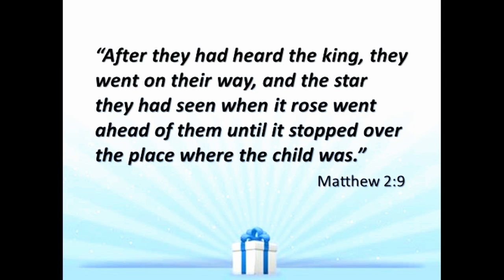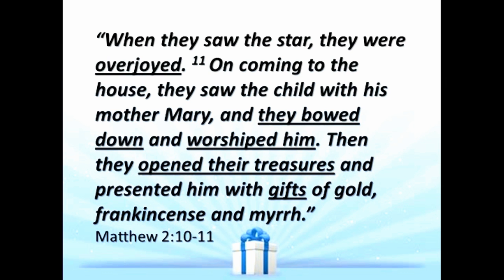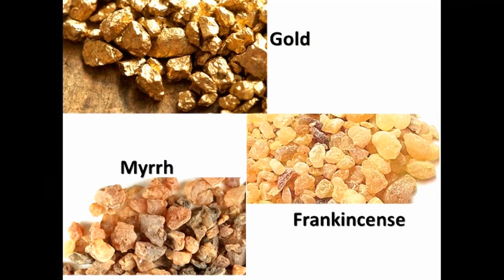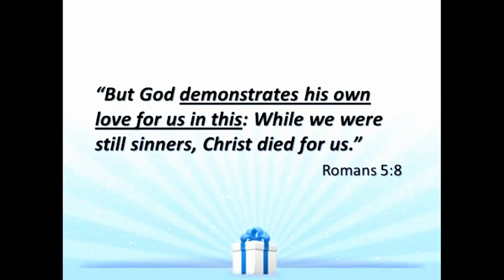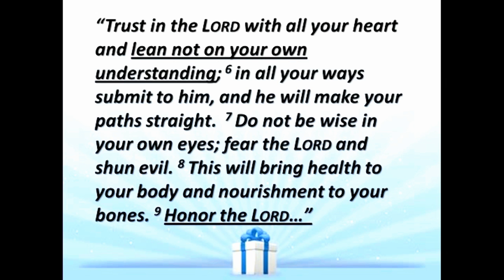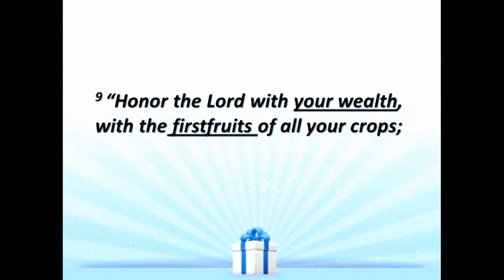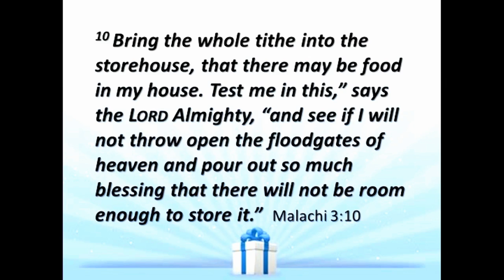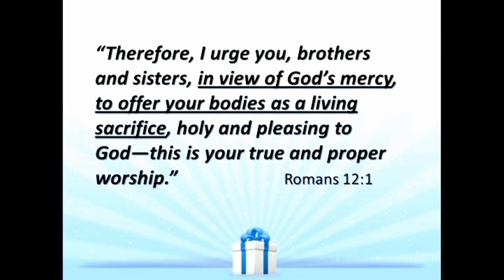Come to Worship English Part 2